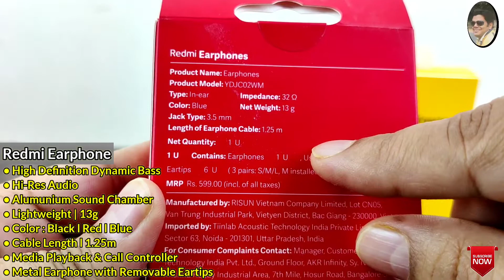Redmi OR Realme Basic Budget Earphone | Which is Better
In this video, We have covered comparison between Redmi and Realme Budget Earphone.